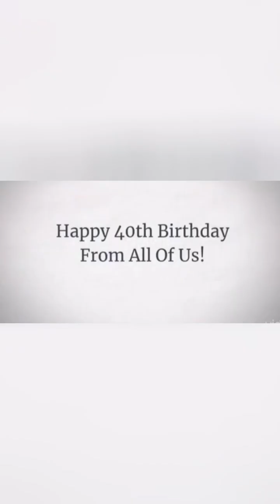Daddy Ryan James @40, Sobrang nasurprise sya dito watch this hehe. ❤️May 19, 2024❤️